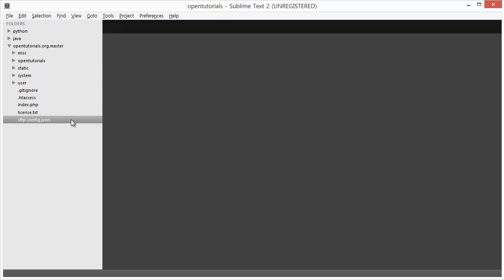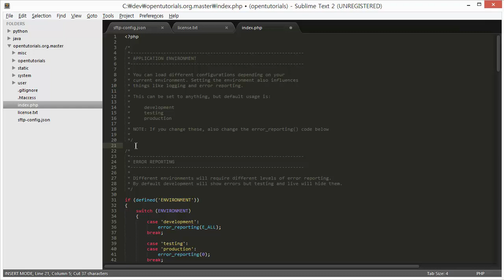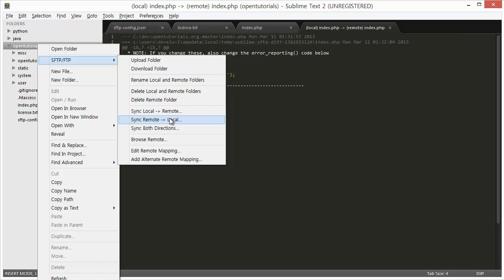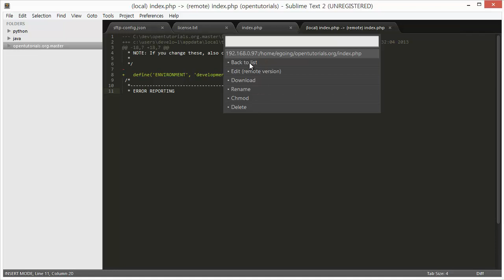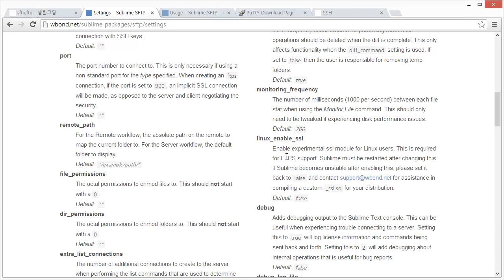Sublime Text - sftp usage